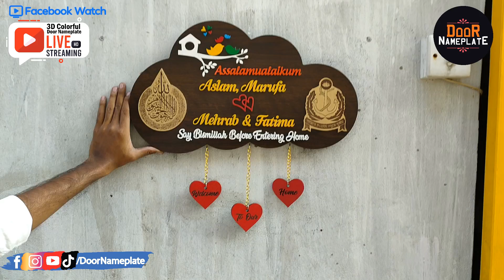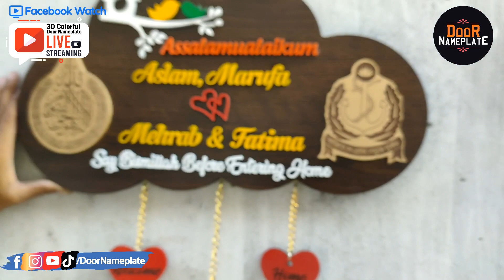Cloud Shape Exclusive Door nameplate @DoorNameplate |Unique Name Plate Designs